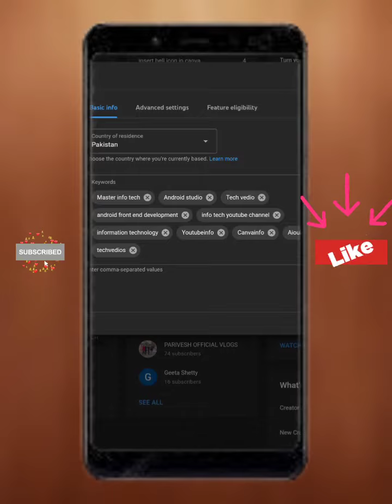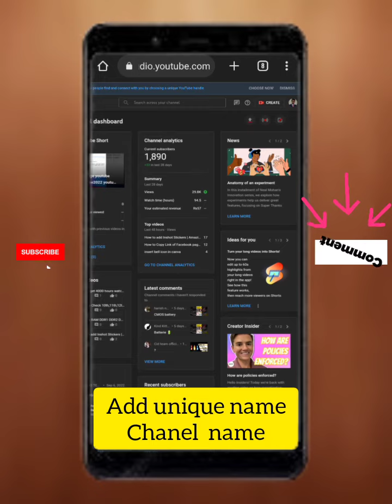youtube channel search karne par nahi aa raha hai youtube 2022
Your Query
youtube channel search karne par nahi aa raha hai youtube